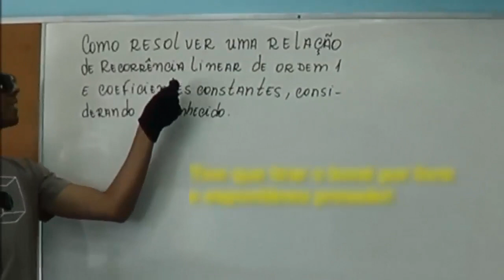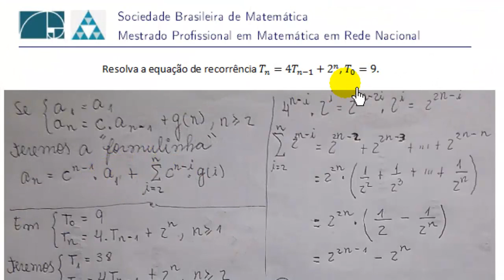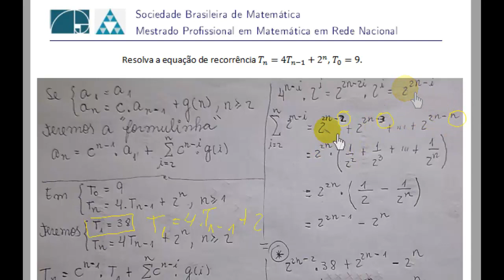(PROFMAT-MA12) Resolução de Recorrência Linear de 1° ordem não homogênea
PROVA AV1-2014-QUESTÃO 03 RESOLVIDA Resolvendo recorrência com fórmula!!!
Acesse o curso de recorrência com mais de trinta vídeos no site brunoglasses.xyz